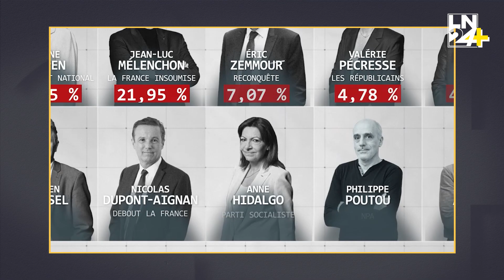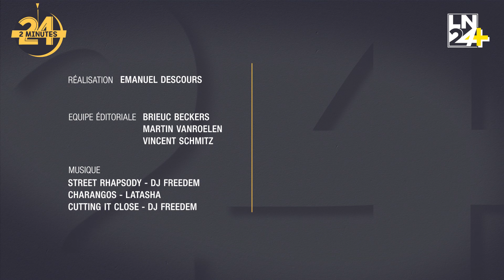Comment le Parti Socialiste a sombré face à Jean-Luc Mélenchon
En 2008, Jean-Luc Mélenchon quittait le Parti Socialiste. Quatorze ans plus tard, il voit son ancien parti se ranger derrière lui, en vue des élections législatives. Chez les socialistes, ça ne fait pas l'unanimité. Mais cela semble être leur seule option, pour exister encore à gauche.

Le score historiquement faible de la candidate socialiste à l'élection présidentielle a laissé le parti très (trop) mal en point. Face à l'éclatement de la gauche et un Jean-Luc Mélenchon à 22% lors de la présidentielle, une alliance historique se dessine. La nouvelle union populaire écologique et sociale (NUPES) rassemble LFI, le PS, EELV et le PCF.

Cette alliance donne une opportunité à la gauche de faire élire de nombreux députés en juin prochain. En même temps, acte-t-elle la disparition du Parti Socialiste ? On vous explique en 2 minutes 24 comment le PS a sombré face à Jean-Luc Mélenchon.

2 minutes 24 c'est votre condensé de l'actualité, tous les jours sur LN24+

Présentation : Emanuel Descours

Coordination : Brieuc Beckers

Equipe Editoriale : Vincent Schmitz et Martin Vanroelen